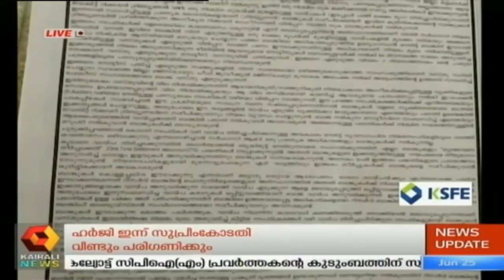Varthavela @ 9AM രാജ്യസഭ ഉപതെരഞ്ഞെടുപ്പ്: പത്രിക സമർപ്പിക്കാനുള്ള അവസാന തീയതി ഇന്ന് അവസാനിക്കും